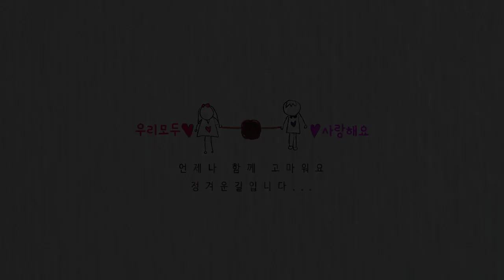걷기했어요-봄꽃피는 승기천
2020년 4월 3일, 늦은 오후, 걸은 거리 7.07kn, 걸은 시간 1시간 37분, 걸음 수 10,706보...!!